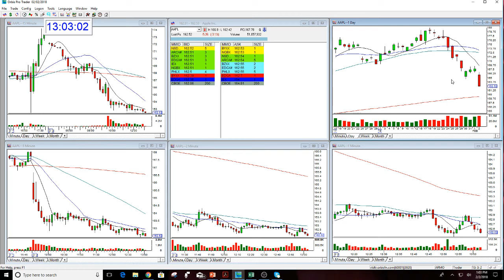AAPL PLAY OF THE DAY & OPTIONS CALL-2-1-2018